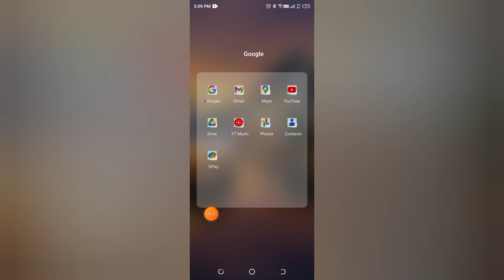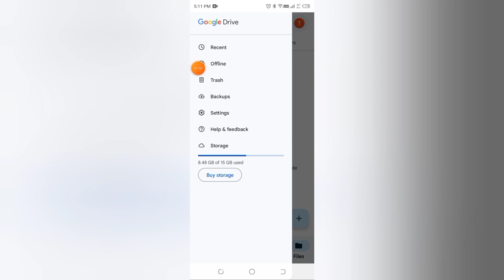Google Drive Mein video Kaise remove Karen , how to remove video in Google Drive